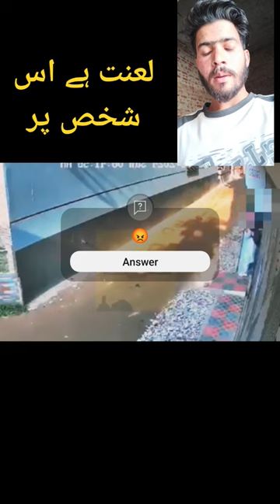YE KEYA HORAHA HE 😭cctv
1) This video has no negative impact on the original works (it would actually be positive for them,
2) This video is also for teaching purposesThis is our country trending news, so we uploaded this for our audience.
If you have any footage, comment I will contact you.